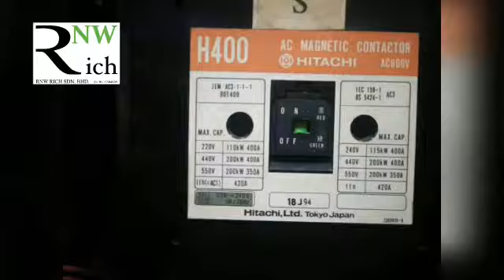Introduction: RNW RICH SDN BHD